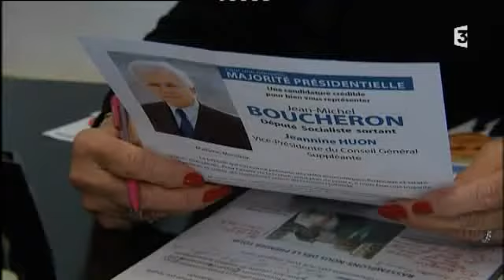1ere circonscription d'Ille-et-Vilaine: ça chauffe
Jean-Michel Boucheron a décidé de se présenter coûte que coûte. Le député socialiste sortant a été exclu du parti, mais entend gagner la bataille face à M. Chapdelaine, candidate du PS.